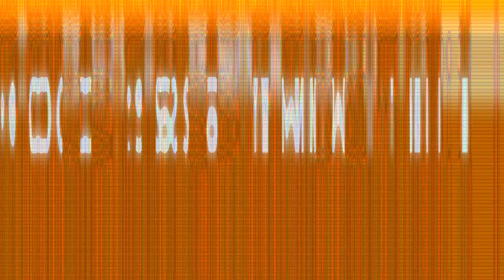Świątecznie to i Tanecznie ! Old and New Style Shuffle + BONUS !!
Bez spiny xD Kto da Unlike'a ten nie ma świąt. ;_;

◀ Więcej o mnie i o moich filmach w tym Linku!
Szukasz gry po dobrej cenie? Nie bądź luj i nie pirać!
◀ GTA V KLUCZ STEAM PC
◀ Dla fanów DAWN OF WAR !
◀ Znajdź mnie na Ask.fm: szufla22

Piszcie komentarze - wasz głos się liczy :)

NA SKRÓTY:
◀ 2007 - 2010 BEST OF MELBOURNE SHUFFLE
◀ Nauka tańca Melbourne Shuffle po Polsku !
◀ Przeróbki w świecie Resident Evil ! IVONA/DUBBING
◀ Najlepsze zloty Jumpstyle organizowane przeze Mnie w Łodzi!
◀ Inne produkcje z moim Dubbingiem!
szufla.leadkredyt.pl Chcesz założyć swoje pierwsze konto bankowe? Kliknij i sprawdź najlepsze oferty ;) Pełne wsparcie Priv.!